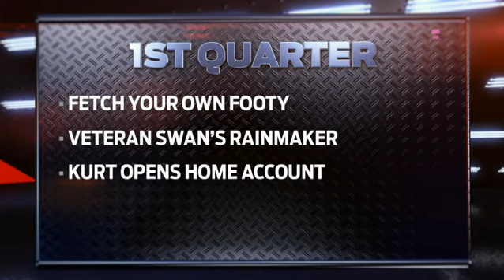Swans v Carlton match highlights R14 2013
Highlights from the Sydney Swans hard fought victory in R14 on a soggy SCG